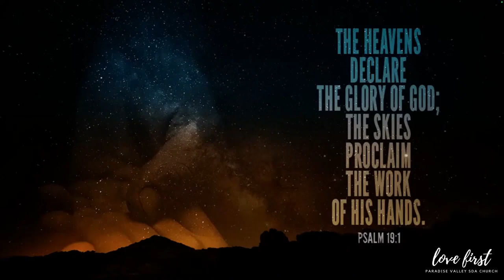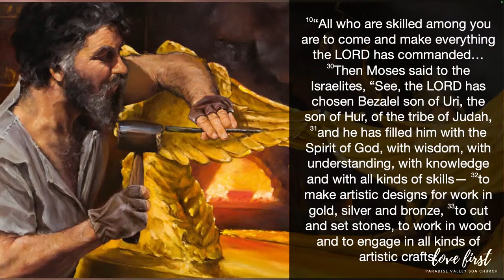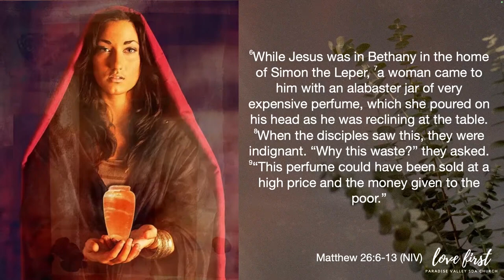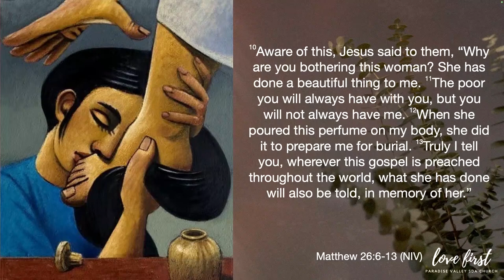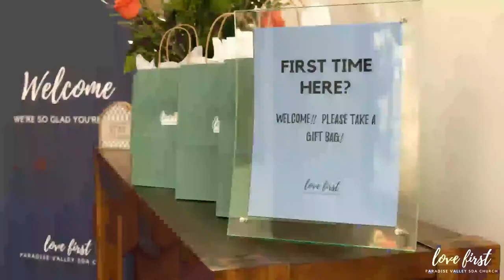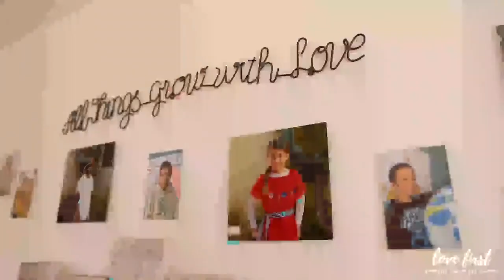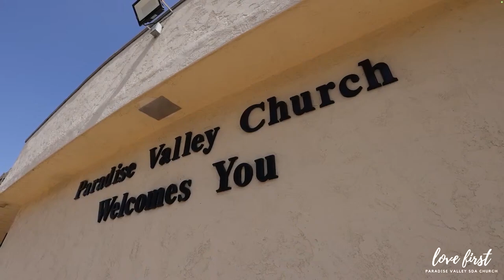Wonderfully Made: The Gift of Art 05/25/24